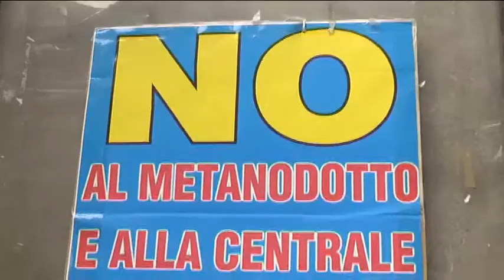RINVIATA INAUGURAZIONE SALE OPERATORIE SULMONA